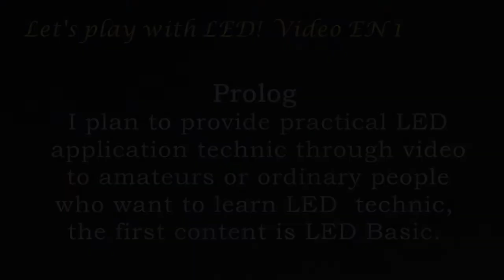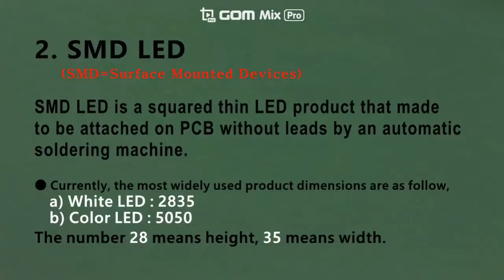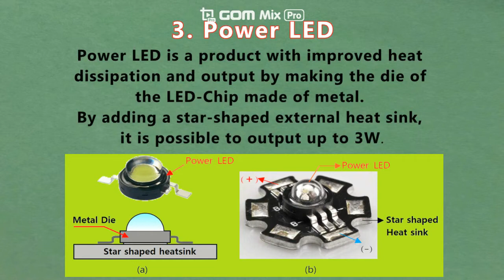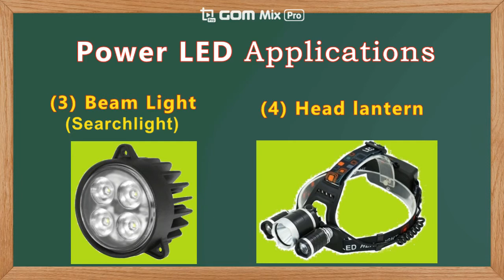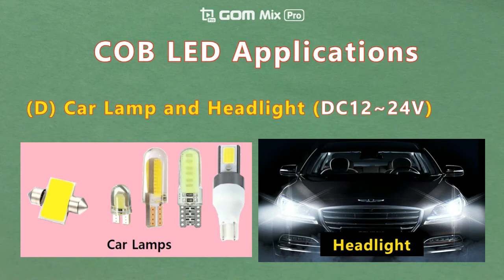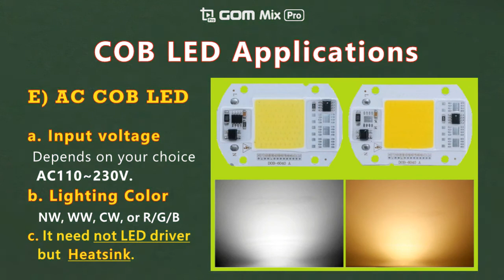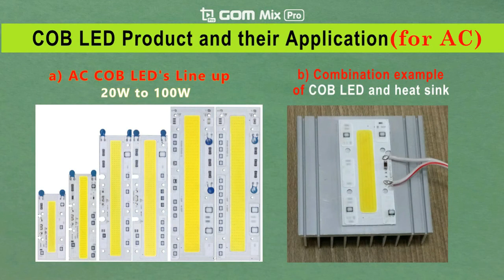1 LED Basic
Content of Video 1.= All that about LED material
This is a Video Tutorial Series that introduces the latest LED products that are not taught in schools and their applied technologies, covering both theory and practice.